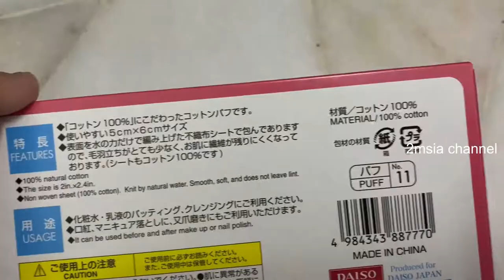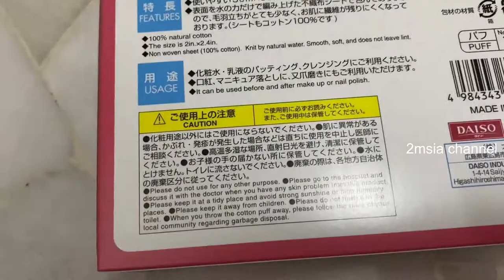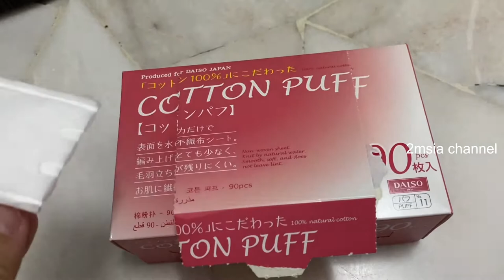Daiso cotton puff Unboxing